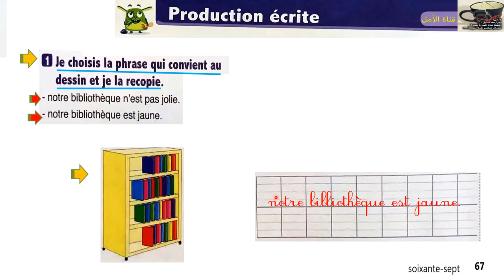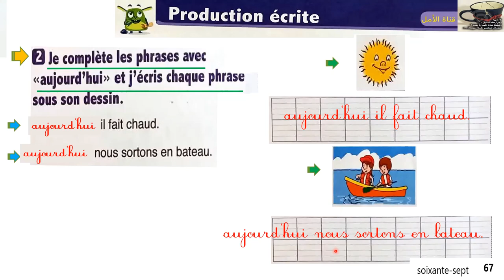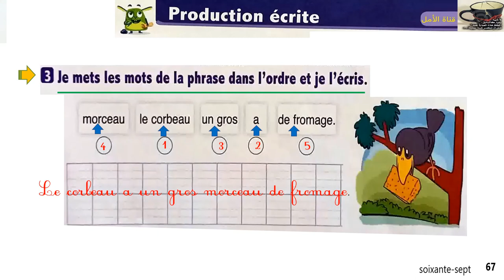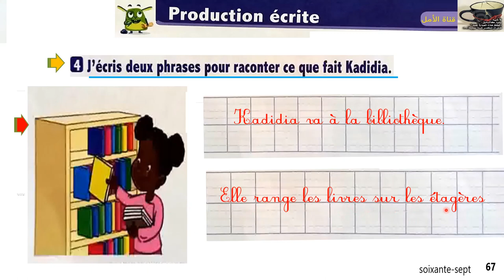67 l'oasis des mots 3 aep page 67 production écrite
67 l'oasis des mots 3 aep page 67 production écrite